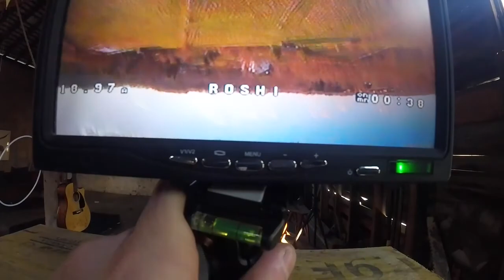Ripping the Barn // VLOG062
4:20 --- good sounds.
local homies came out, good shit !!

*GEAR SPEX:*
Okay I'm pretty sure I'm missing a ton of info under here.. ?'s .. just ask
Focusrite Pro 40 -
Focusrite OctoPre MK II dynamic microphone Pre Amp -
Saffire Mix Control software
Audio Technica ATH- M50x
Samson CO1 studio condenser
Pyle PDKM7 7 Piece Drum Microphone Kit
Eleven Rack
GoPro session 5
SanDisk Extreme 64GB microSDXC
Tempered Glass Screen Protector (4 go pro sash 5)

rahdio:
Taranis Qx-7
inductrix blade

*KWADS*:
gov't beebrain
lil whup - beta 65s
inductrix
Arris 250 B "Jane the Bane"
Eachine Racer 250 "Jane the Tame"
180 mm "The Redeemer"

l'gogs:
Fatshark Dominator V3
EACHINE VR-007
EACHINE LCD5802D
FPV Monitor with DVR 5.8G 40CH 7 Inch OSD Dual Receiver Build-in Battery
5.8Ghz Circular Polarized Clover Leaf Antenna High Gain Aerial Set
don't forget your 2.4's either guys n gals

*BATTERIES:*
Turnigy 2200mAh 3S 20C Lipo Pack
Floureon  packs 3S 11.1V 2200mAh 25C
Floureon packs 3S 11.1V 1500mAh 35C
and um.
so fucking many more.

Mac mini i7  -
Seagate Expansion 5TB Desktop External Hard Drive USB 3.0
ProTools 10